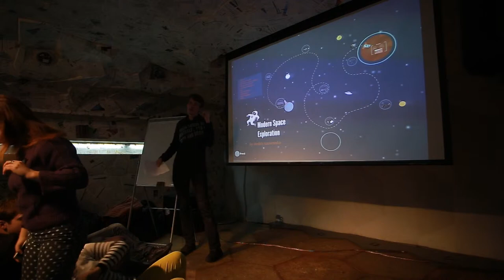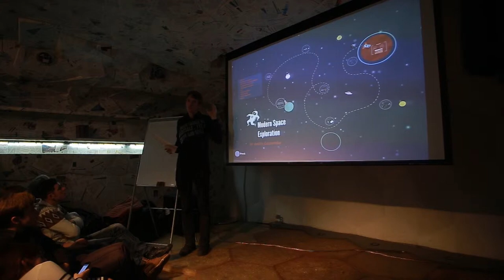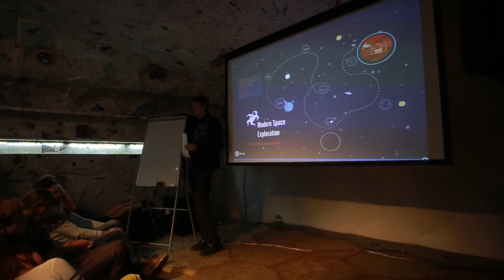15x4 - 15 минут об исследовании космоса. Обсуждение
"Если вас в детстве укусил Азимов, вы фанатеете от Starwars и мечтаете о космических путешествиях — моя лекция для вас. Я расскажу о бесстрашных предпринимателях и сложностях в исследовании космоса, а также о значительных достижениях на пути к новым мирам. "- Андрей Лазоренко

15х4 - это сообщество молодых ученых и фанатов науки.